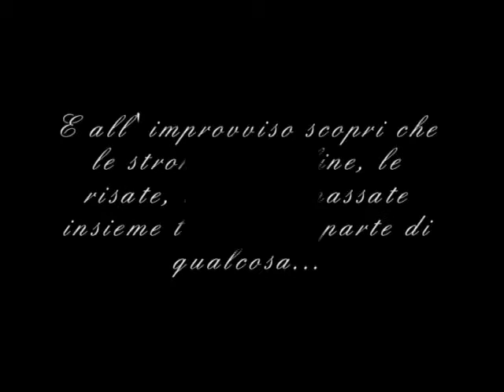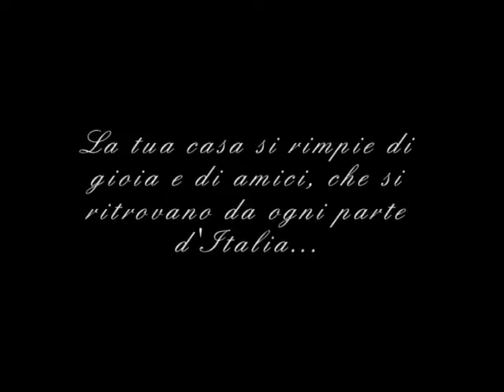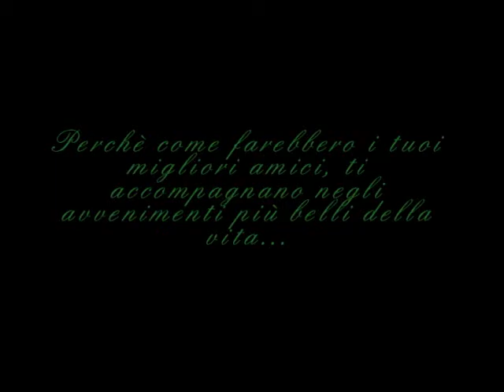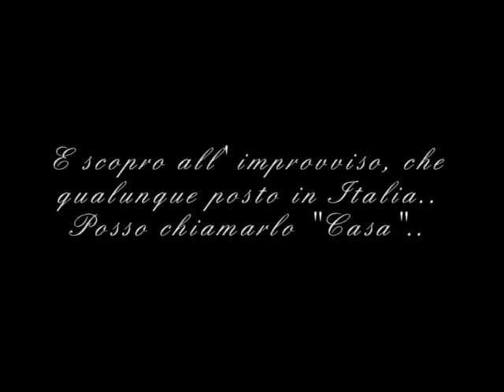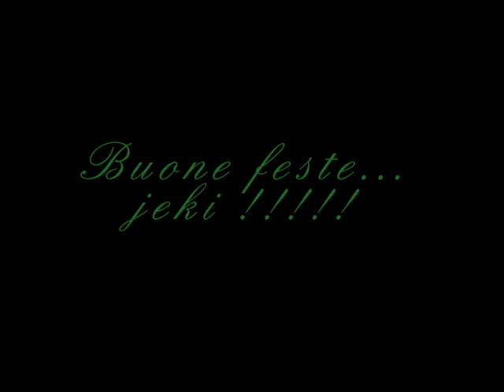Natale 2012 Clan Jeko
Uno stupendo slideshow sul Clan Jeko creato da Maxfearemilia!